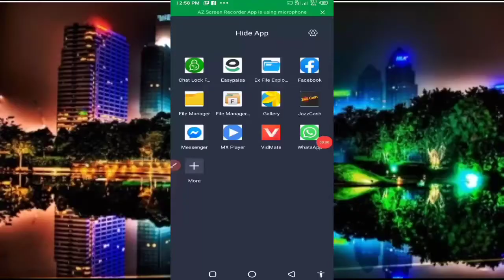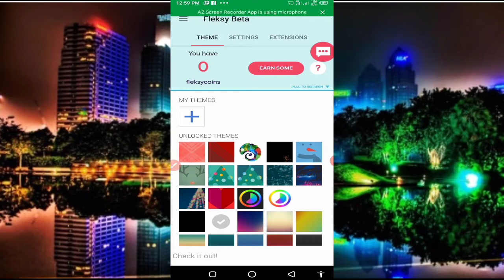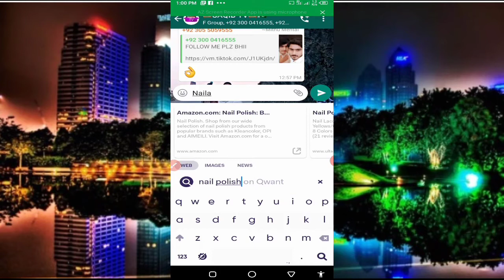How to new update on WhatsApp || help4 all || 2020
Aap kisi ka bhi naam search kare uska Sara photo aap logon ke samne a jaega

application link